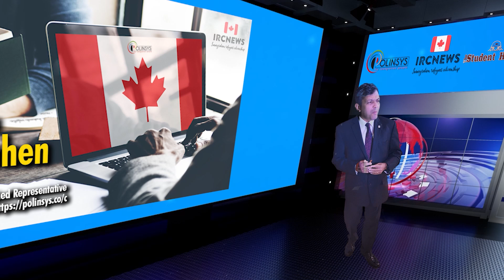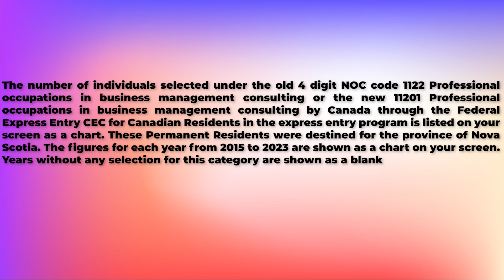CEC Express Entry selection since 2015 for NOC 11201 Professional occupations for Nova Scotia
Canada Immigration CEC Express Entry selection since 2015 for NOC 11201 Professional occupations in business management consulting for Nova Scotia

The number of individuals selected under the old 4 digit NOC code 1122 Professional occupations in business management consulting or the new 11201 Professional occupations in business management consulting by Canada through the Federal Express Entry CEC for Canadian Residents in the express entry program is listed on your screen as a chart. These Permanent Residents were destined for the province of Nova Scotia. The figures for each year from 2015 to 2023 are shown as a chart on your screen. Years without any selection for this category are shown as a blank.

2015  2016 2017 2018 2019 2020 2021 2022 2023